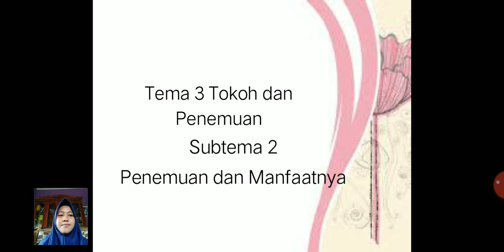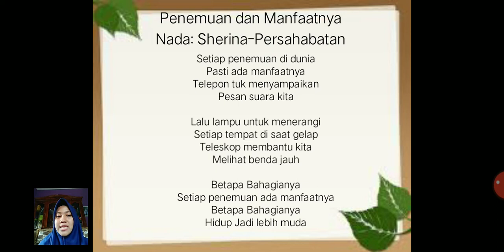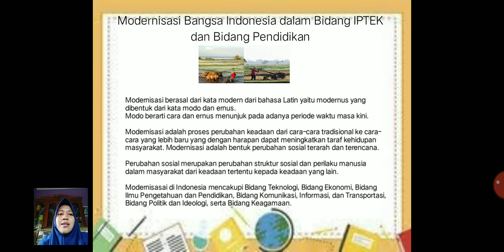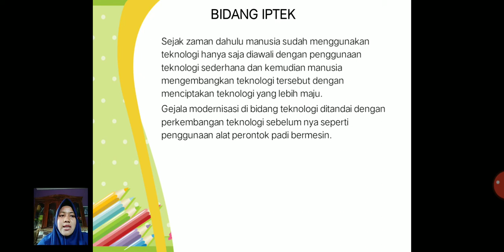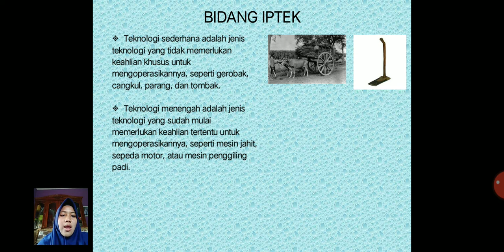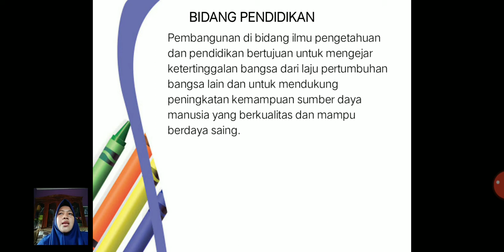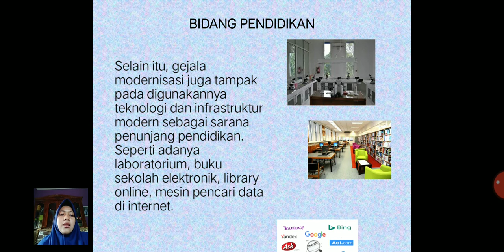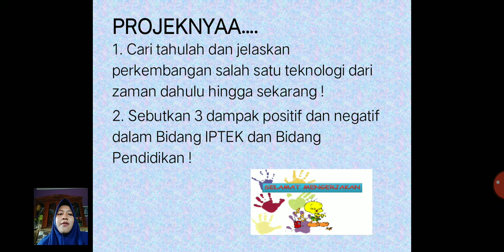IPS Kelas 6 Tema 3 Subtema 2_ Modernisasi Bangsa Indonesia Dalam Bidang IPTEK dan Bilang Pendidikan